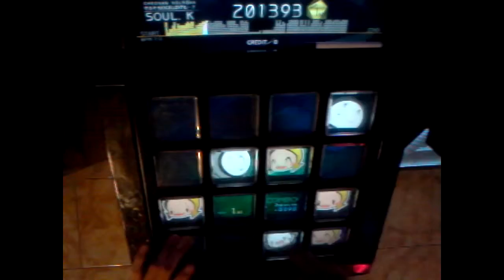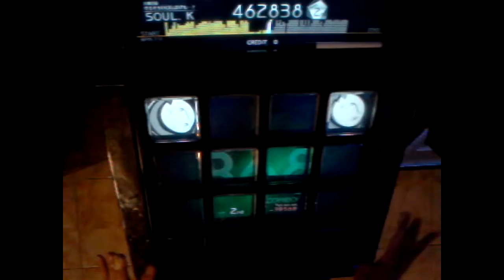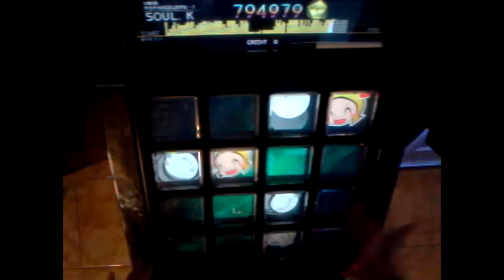[jubeat saucer fulfill] Elemental Creation [ADV] EXC?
PLAYER : SOUL.K
Old Movie.  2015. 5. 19. きょうのオススメ楽曲 動画 投稿
EXC Failed...  1:15 Why one button great? T^T